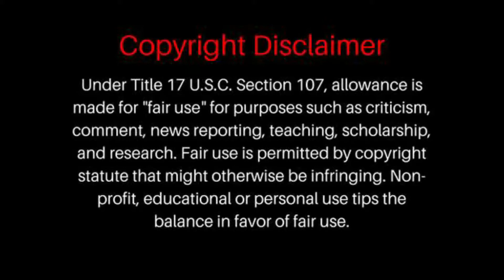Buffy Sainte-Marie & Tanya Tagaq "You Got To Run (Spirit Of The Wind)" REACTION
P0 BOX =
BrosReact0151
LIVERPOOL
L8 8YX